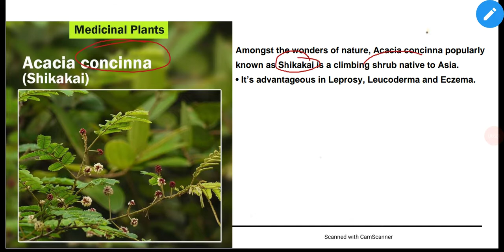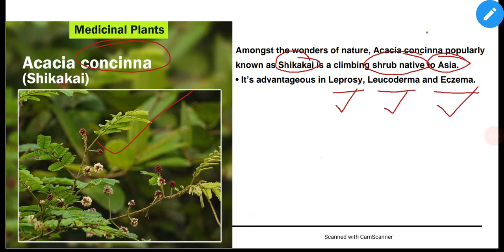Acacia Concinna- medicinal plant